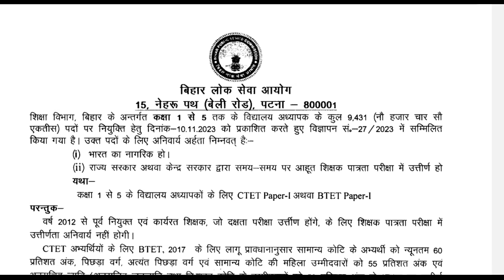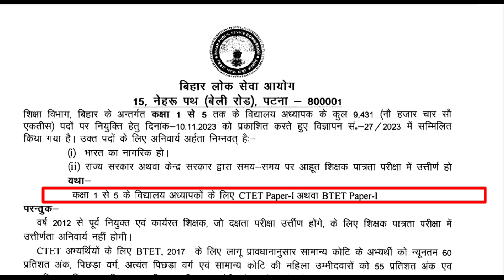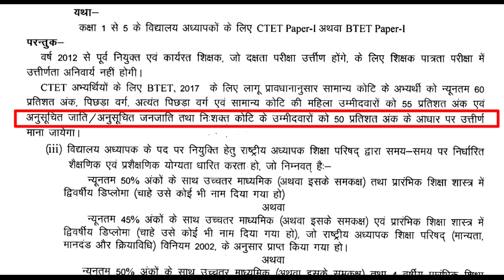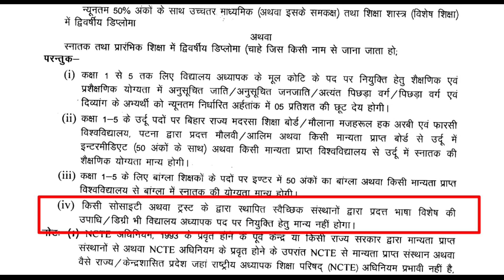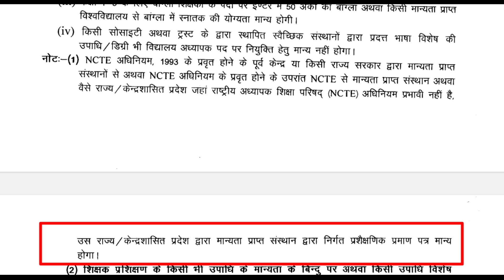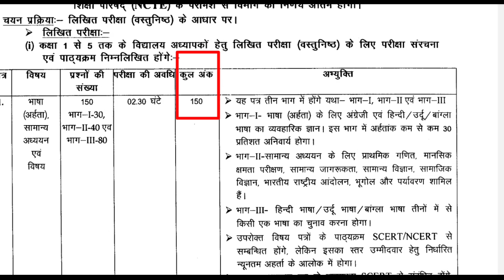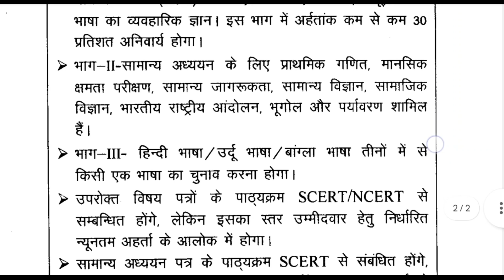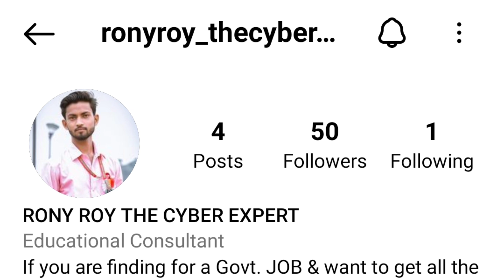हो गया बड़ा संशोधन | BPSC TRE 2.0 PRT Syllabus Full Details | BPSC TRE 2.0 PRT Latest Update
सावधान | BPSC TRE 2.0 PRT Syllabus Full Details | BPSC TRE 2.0 PRT Latest Update

Bihar/BPSC Teacher Ka Form Kaise Bhare?
BPSC Form Filling 2023 | BPSC Registration Kaise Kare BPSC TRE 2.0 Form Fill Up
BPSC Online Apply 2023
BPSC Teacher Form Filling 2023 6 to 8
BPSC Teacher Form Filling 2023 Other State BPSC Teacher Form Filling 2023 CTET Certificate No.
bpsc tre 2.0 form kaise bhare
bpsc teacher registration kaise kare
bpsc teacher 6 to 8 form kaise bhare
bpsc teacher 9 to 10 ka form kaise bhare